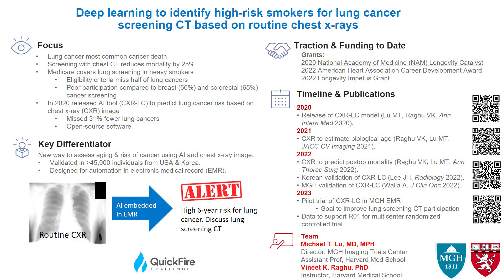2022 Global Innovator Summit | NAM Healthy Longevity Quickfire Challenge Awardees - Lu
The National Academy of Medicine (NAM) held its second annual Healthy Longevity Global Innovator Summit on September 26-27, 2022. The Summit was virtual, open to the public, and aimed to convene, connect, and inspire current and past Healthy Longevity Catalyst and Accelerator Awardees from around the world. In addition, the event sought to give the public an inside look at the NAM’s Healthy Longevity Global Competition.

Recordings, speaker bios, public announcements, and more from the event are now available to view on demand